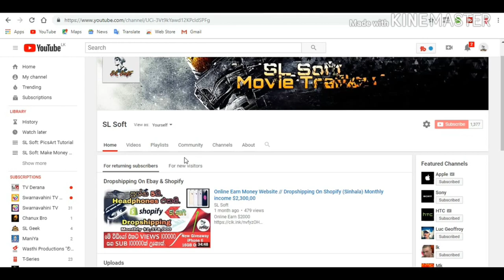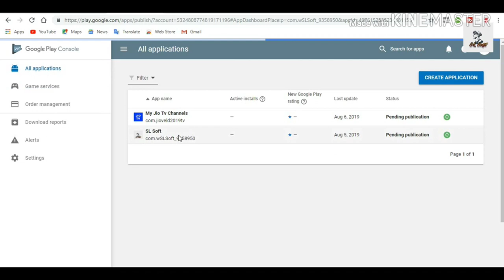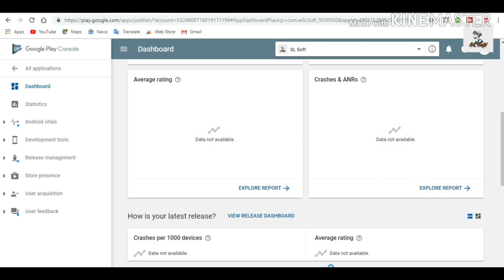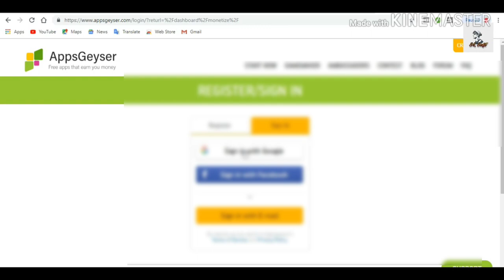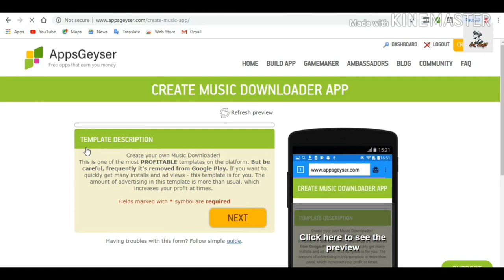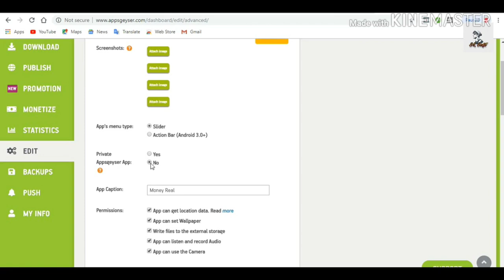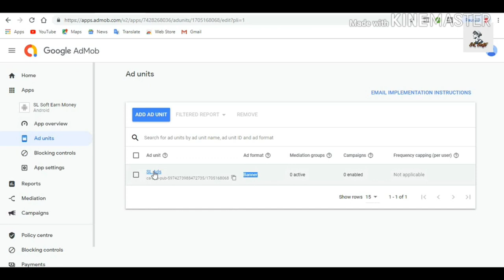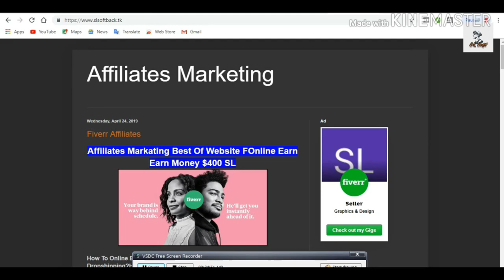ADMOB And ADSENSE /One Day Earn $50 /Develope Android App (2019) Sinhalen Online Eran Money